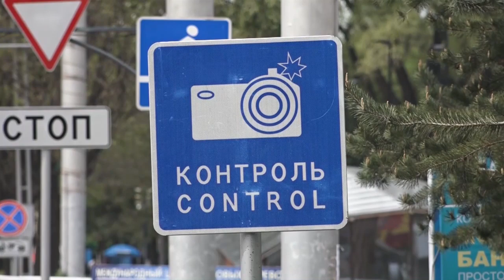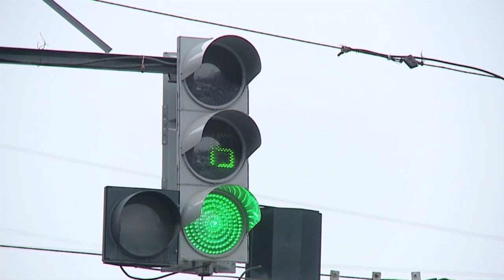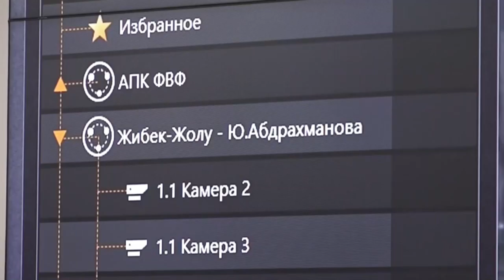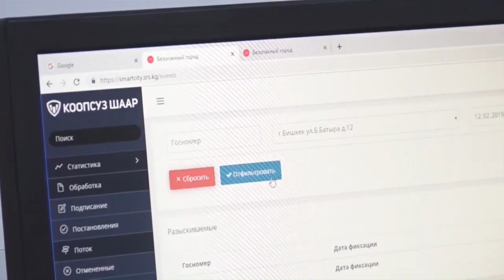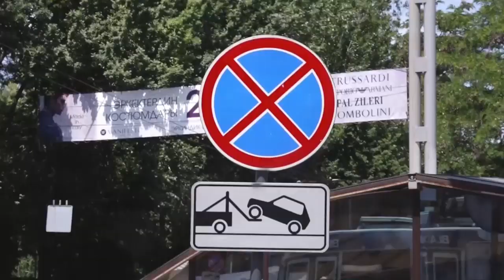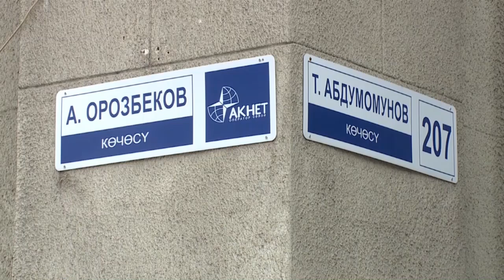Жол эрежесин бузгандардын айып пулу боюнча жумушчу топ түзүлөт